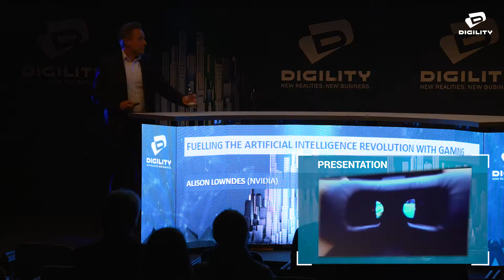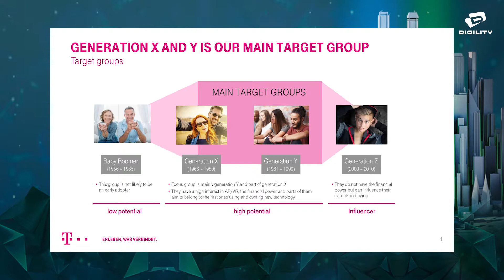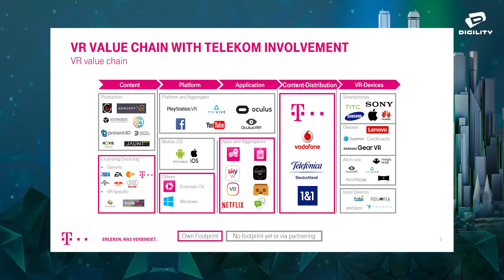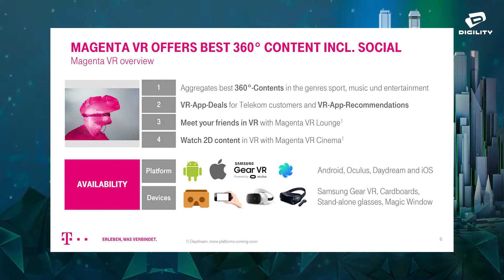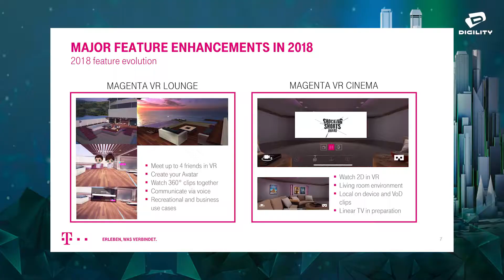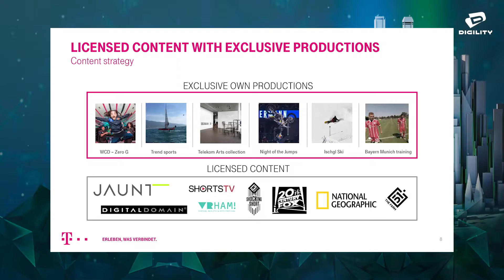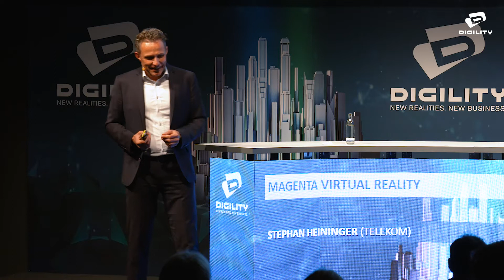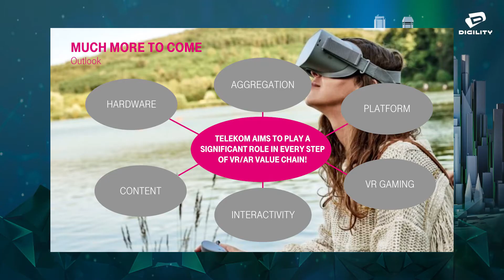Magenta Virtual Reality: Stefan Heiniger, Telekom Magenta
Stephan Heininger will give an overview of Magenta Virtual Reality, including the following points:
• Market overview
• Target groups
• Value Chain of VR
• Magenta VR App as aggregation for the best VR Content
• Content strategy: licensed content and own productions
• Interactive Features: VR Lounge (Social application), VR Cinema, Entertainment, Music, Sport, etc.
• Hardware overview
• Outlook: what’s coming up next?